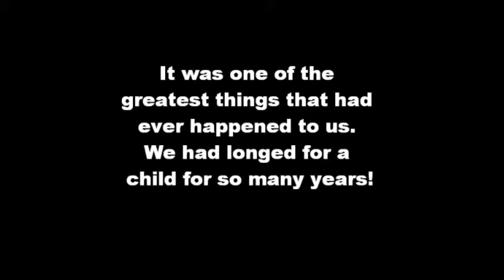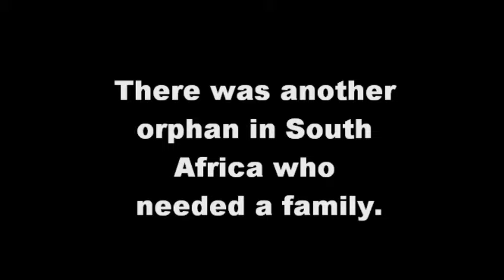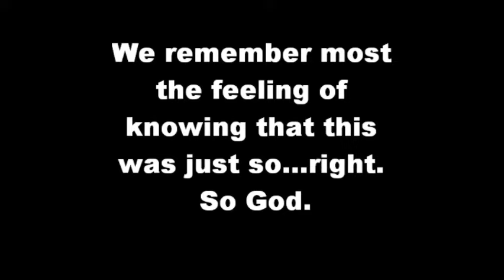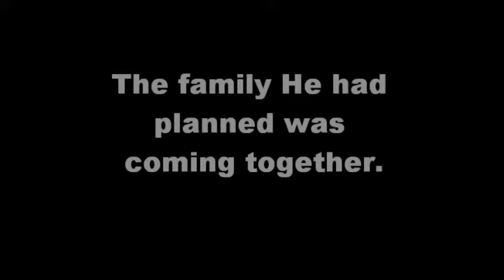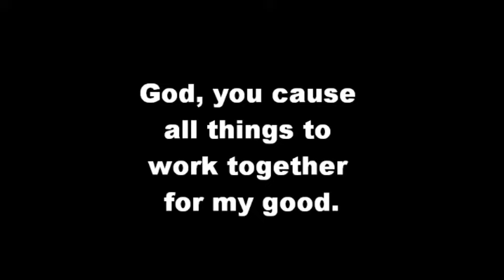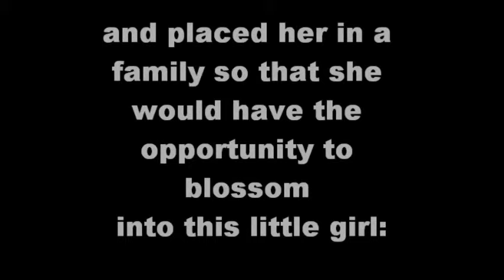Adoption Day - baby S from South Africa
Nine months since we came home with Silvi from South Africa. We watch this video every year on the anniversary of Gotcha Day (Adoption Day)!